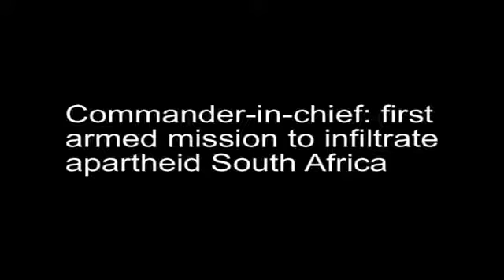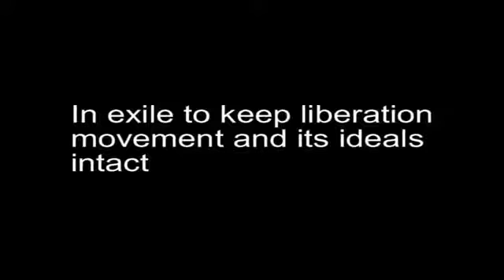The legacy of Oliver Reginald Tambo